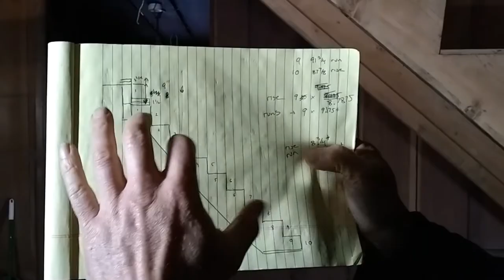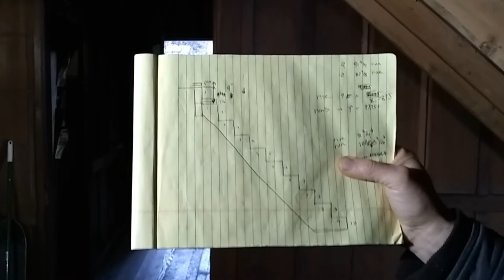DESIGN, INSTALL stair stringers in a small corner SPACE. Pro Tips.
✅✅✅ Need Eco Coaching on your project, homestead or business?  Schedule a free 15 minute zoom or phone consultation here.

Product links:
✅Large Carpenters Square
✅Stair Stringer Stops for Carpenters Square
✅Large Makita cordless (Saw used to cut stringers)
✅Large speed square
✅Glue used to glue down plywood subfloor
✅Impact Driver Milwaukee
✅Nail Gun used for Framing
✅Air filtration system
✅Washable Outer filter

- Mike D. Stokes

✅Eco Construction and Consulting
Lush Planet Design Build

✅My Eco Mentoring Channel
The Happy Earthling.

A small portion of each sale from Amazon goes from their pocket to my pocket with no additional cost to you! It's much appreciated!

Today I want to talk about designing and building stair stringers and the tight space so the first thing that you're always going to
do when you create stringers is you're gonna measure your eyes and your rug so you can see that we built the platform here why we build the platform here was because we wanted to end the stairs on the hallway we didn't want this to go out into the hallway does that look weird so so when I calculated the rise there was no way.

We were going to build standard stairs they would be come all the way up here so then we calculated something I built a platform a
calculator when I first built it I built it too high as I didn't calculate the head space here.

When you're doing it feeling weird custom leave remodels you're not everything always going to get something to the right size so this was about as much head space as I can get and they drop this platform back down to a level that will give you that much head space another thing that you'll notice is that this platform is about  inches longer then it has to be for the  foot wide stair turns and
that's exactly for this.

So that we could have just land the second pair of treads on it the next thing that I want to bring your attention to these the rise of these little stringers so these little guys are fairly similar to the top spinners but you don't have to make these stairs exactly the rising around the center as.

As these and the reason I like this your cadence changes it's only
when a step itself it's too high or too low on the same time then it becomes a trip hazard so you walk them up and they're saying we wanted them to be fairly similar but they're not exactly the same that would have taken a lot of complicated math to get these to be exactly the same and so we didn't bother okay so the next thing.

I want to bring your attention to are these long streamers so when we did this first we didn't do it correctly and I'll  tell you about that in a minute but if you see this is this is actually exactly  inches which is pretty much your minimum tread and then these are  and,

Travis this is pretty much maximum underneath again it might be a
little over maximum but that was as small as we could get with this wide of a tread as we could in order to make these stairs work now if you look here you can see these are slightly back angled.

So we cut obviously marked out all the stringers and then we cut back an inch to give ourselves another inch of tread width so we could get closer to a standard stock or a standard stairs you see that there's the last thread is recessed down from the second floor so the mistake that we made is on the treads on the on the stringer itself there's nine Rises and nine runs and so,